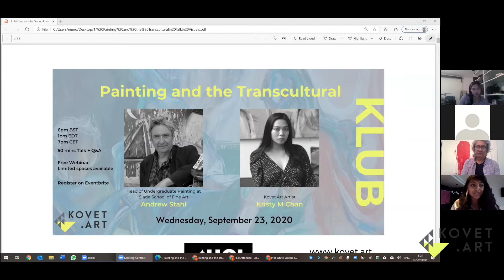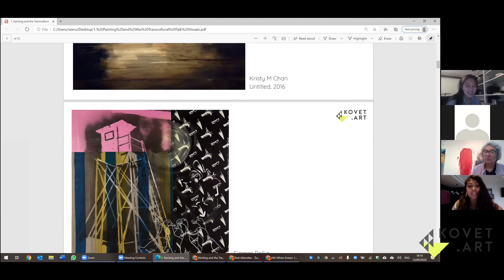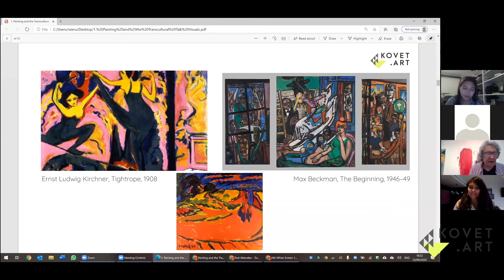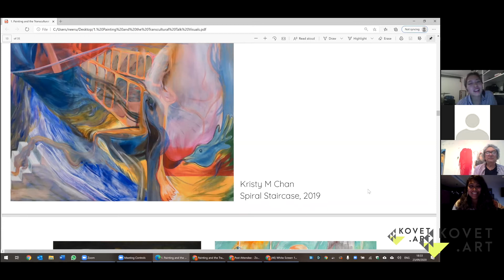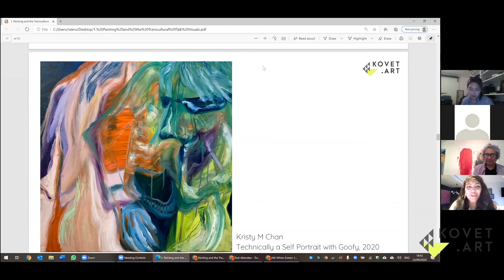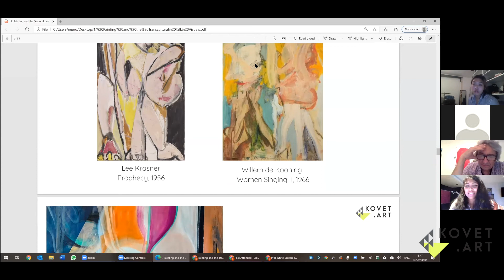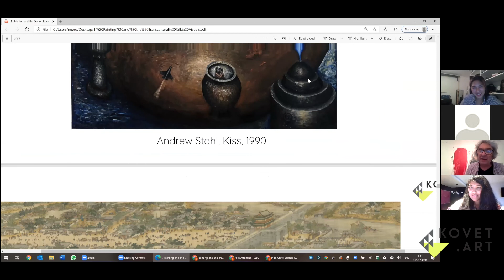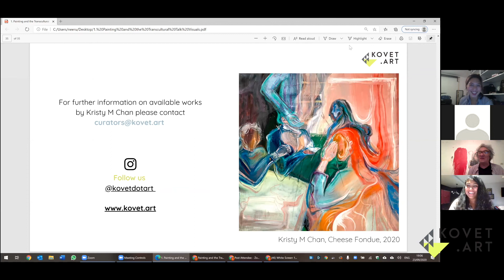Painting and the Transcultural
Kristy M Chan and Andrew Stahl discuss the influence of travel and displacement in contemporary practice. How do cultural traditions and personal histories affect symbolism and visual language?

Andrew Stahl is Professor of Fine Art and Head of Undergraduate Painting at the UCL Slade School of Fine Art in London. Andrew has exhibited frequently in London and the UK and widely internationally across Europe, Asia and America. He has received many awards including the Abbey Rome Scholarship and the Wingate scholarship for travel in South East Asia. He has also participated in public-funded residencies in Thailand, China, Australia and Sri Lanka and recently in November 2019 enjoyed an interrupted residency at the AVA (HKBU)Hong Kong. His exhibitions have been frequently discussed in international newspapers and art journals and his works are in many private and public collections both in the UK and abroad including the Arts Council England, the British Council, the Government Art Collection, the British Museum, Sharjah Art Foundation and the Metropolitan Museum of Art, New York.

Kristy M Chan was born in Hong Kong and now lives and works in London. She received a First-Class Honours Bachelors Degree from the Slade School of Fine Art in 2019 and is currently completing her Masters in Contemporary Art at the Sotheby’s Institute of Art.

Chan’s hologram-like works explore the notion of displacement, movement and change. Dense with information and odd depictions of the environment, Chan’s works reflect on her upbringing in Hong Kong. Her work acts as a visual archive and documentation of the memories and emotions she experienced during her time spent with that piece of work. Responding differently in regards to seasons, people, environment and studio spaces, the possibilities for alternations stimulate the artistic process, where her practice begins anew in response to external stimuli. Each work is the direct result of the process of its own making and is solely restricted by the medium used.

Chan often describes certain uncanny qualities of her works are “stolen realities” in her surrounding. Certain shapes and forms are imported into her images, leaving their original meaning behind. These “realities” are revived in a new space, allowing a new perspective. The merger of these abstracted randomness seems peculiar, but they reveal their origins through close investigation. These scattered yet familiar spaces are not irrational conversion but an intensional analysis of Chan’s identity and environment.